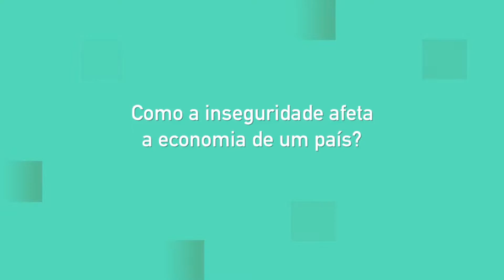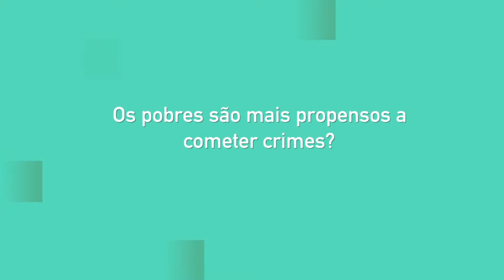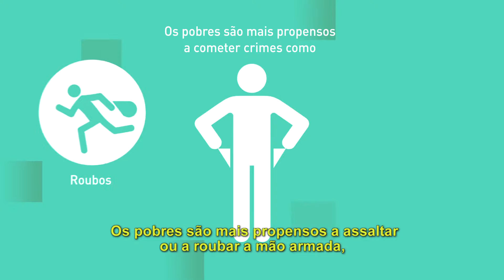5 mecanismos eficazes para reduzir a criminalidade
Existem mecanismos eficazes para a redução do criminalidade a ser criados e testados no contexto da América Latina, tais como programas de intervenção da infância, o uso eficaz da polícia, bem como a avaliação da eficácia da política pública atual